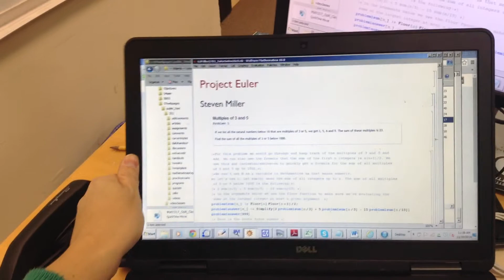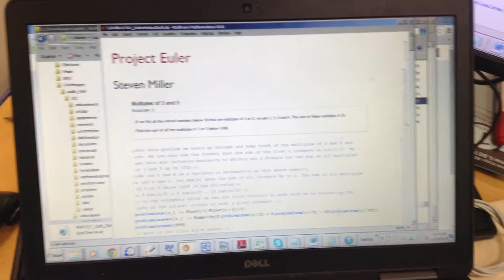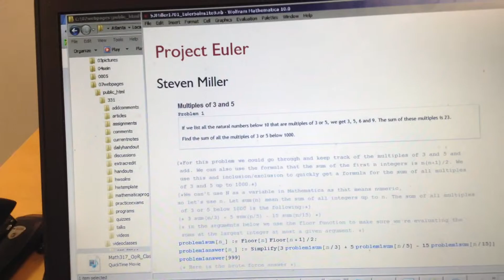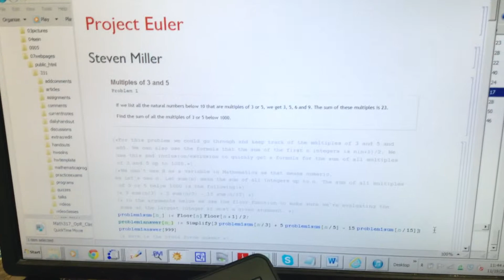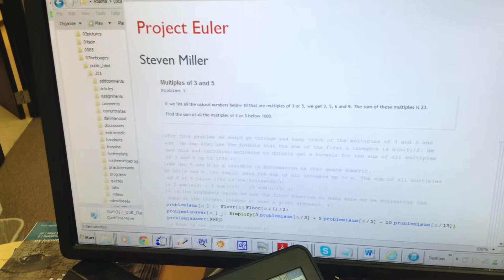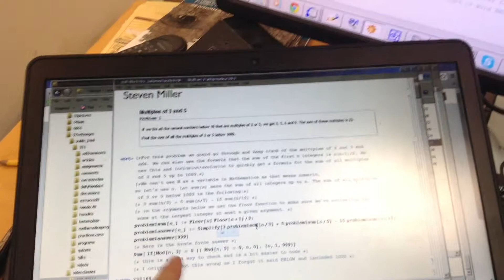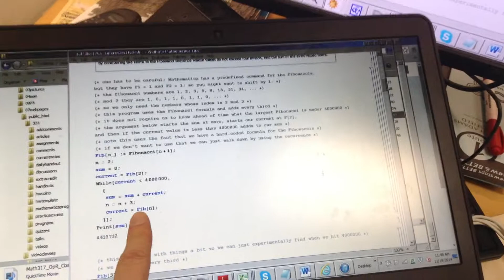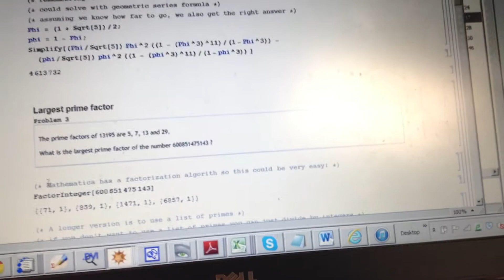Math331 TlQ Class30b Nov19 2014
Math 331: The little Questions: Lecture 30 Part II: November 19, 2014: Mathematica and Project Euler